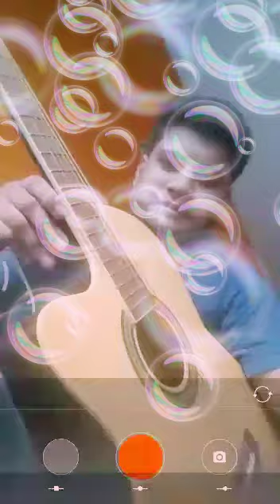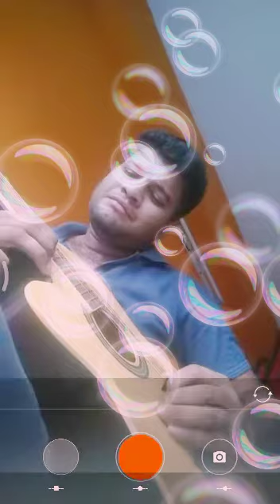Baarish theme acoustic || Debjit || Ex Knowplite